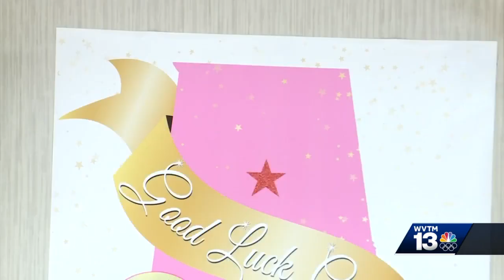Miss Alabama 2021: Sendoff for Miss Hoover